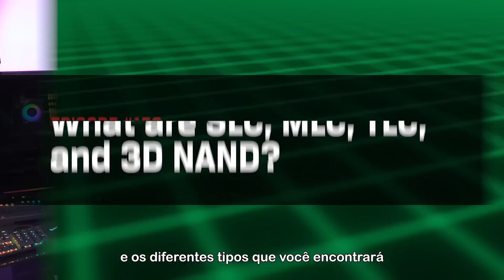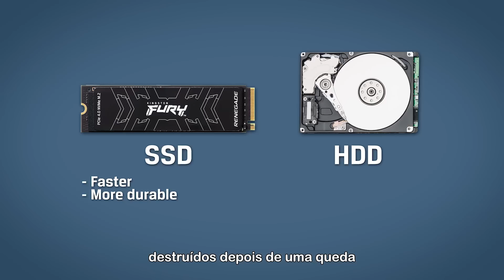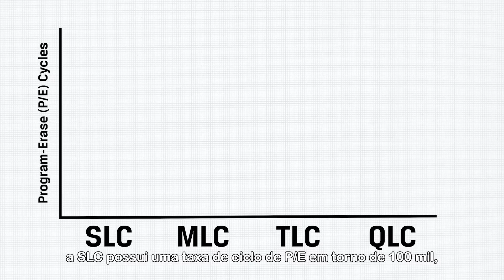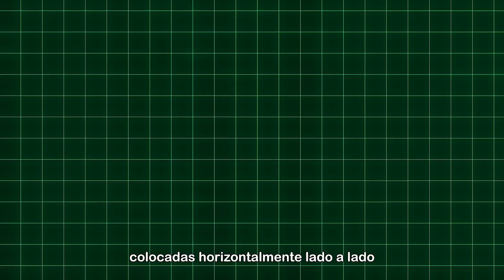Memória Flash Nand - Diferenças entre SLC, MLC TLC e 3D Nand.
O que é flash NAND? Quais são os diferentes tipos como SLC, MLC, TLC e 3D NAND?
E você sabia que a memória flash NAND está em telefones, laptops e até mesmo no servidor que armazena esse vídeo! 🤯 Mas nem toda memória flash é igual. Entenda seus benefícios, usabilidade e limitações e como funciona e os diferentes tipos que você encontrará quando estiver procurando atualizar seus SSDs, unidades flash USB ou cartões de memória nesse novo episódio do DIY em 5!